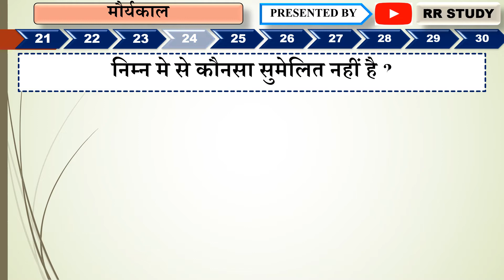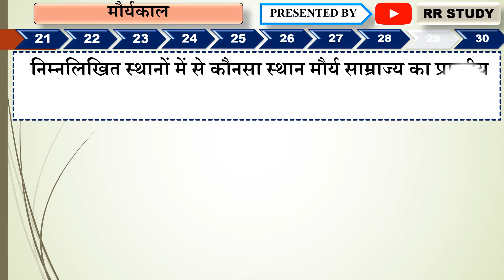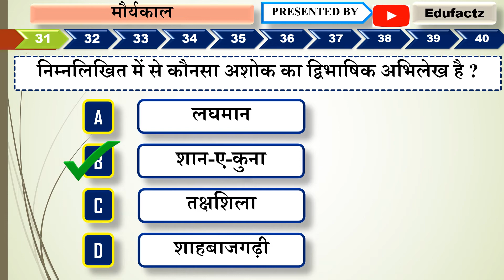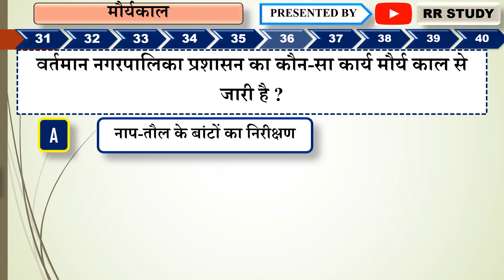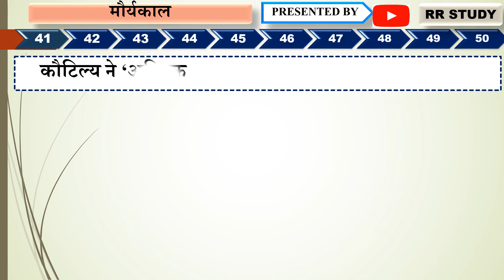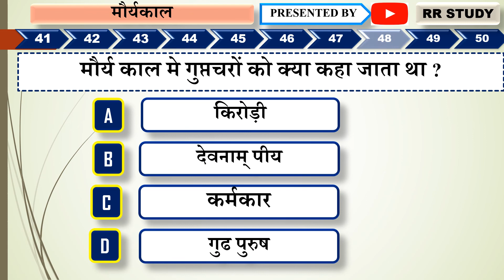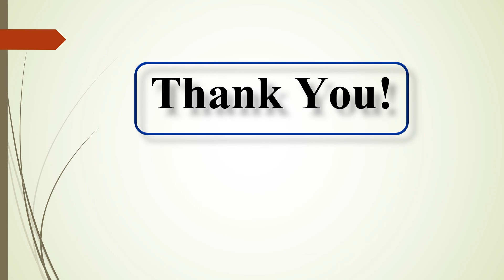INDIAN HISTORY OBJECTIVE QUESTIONS /MOURYKAL PRASHN /BHARAT KA ITIHAS/RR STUDY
INDIAN HISTORY OBJECTIVE QUESTIONS /MOURYKAL PRASHN /RR STUDY

Hello friends, this is from rr study.Iss video mein humne discuss kia hai general hindi syllabus ( muhavare)  Mock Test for CTET, DSSSB, KVS, MPTET, HTET, AWES, STETs,REET,RPSC SECOND GRADE TEACHER,RPSC FIRST GRADE TEACHER,COMMAN ENTERANCE TEST RAJASTHAN,RSMSSB EXAMINATION,PATWARI,VDO,CET,NET,RAJASTHAN ADMINISTRATIVE EXAMINATION RAS,IAS etc.